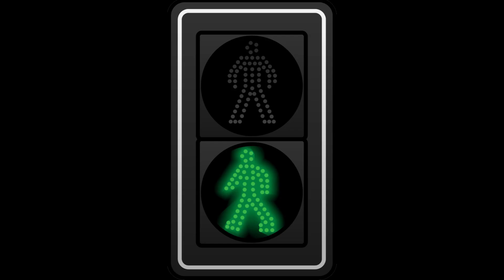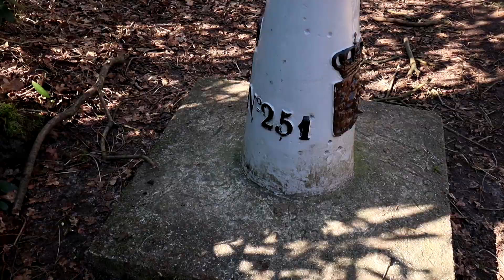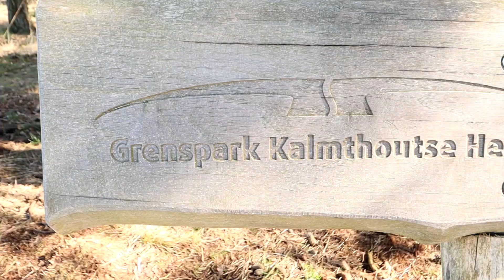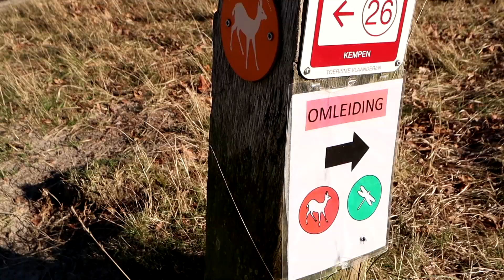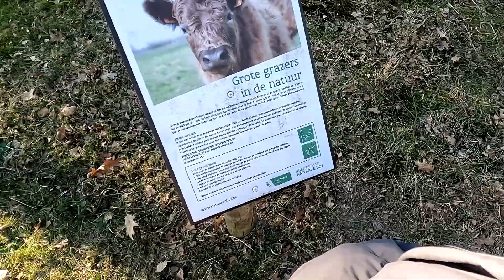KALMTHOUTSE HEIDE (grenspark), REE-wandeling, hier met 24 km langste tocht door Nederland én Belgie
Met Peter heb ik afgesproken in Huijbergen om tijdens carnaval een flinke wandeltocht te maken over de Kalmthoutse Heide waar we allebei niet eerder geweest zijn. We houden van langere wandelingen, dus van de uitgezette wandelpaden is alleen de REE-rondwandeling met 24 km geschikt. Veel biotopen (zoals dat zo mooi heet op de website) komen we tegen: heide, bos, vennen, weilanden, polders. Daardoor is het gelukkig ook nog veel afwisselender dan het beeld dat ik had van een gebied dat “Heide” prominent in de naam heeft staan. Al met al kwamen we vandaag dichter in de buurt van de 30 dan de 24 km, maar dat mocht de pret niet drukken!

De website waar veel informatie te vinden is en ook de GPX-file is te downloaden:

Gefilmd met:
* Canon M50 met 11-22mm lens en Rode VideoMicro;
* Gopro Hero 10 met Mediamod en Saramonic microfoon.